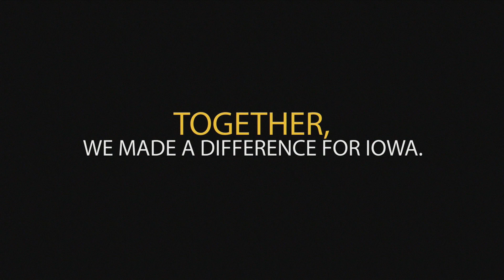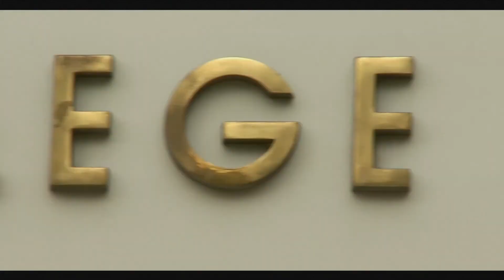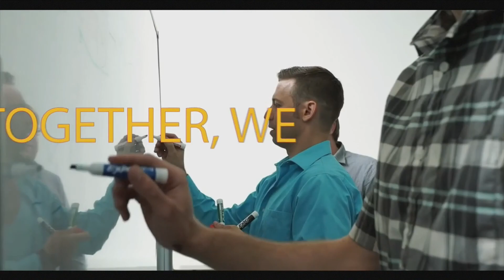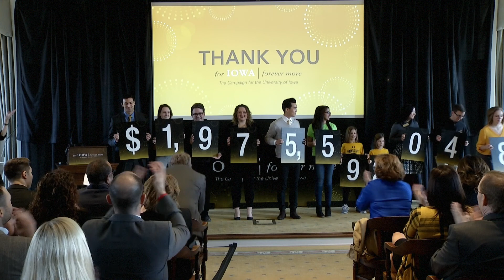For Iowa. Forever More. Campaign Total Reveal Event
On February 6, the University of Iowa and the University of Iowa Foundation announced the successful conclusion of For Iowa. Forever More: The Campaign for the University of Iowa. More than 272,000 UI alumni and friends—enough to fill Kinnick Stadium nearly four times—contributed more than $1.975 billion to help the UI remain at the forefront of education, research and health care.

Donors from 99 Iowa counties, 50 states and 76 countries contributed to the campaign, directing their gifts to benefit the areas of the university they care about most and helping the UI pass its $1.7 billion goal.